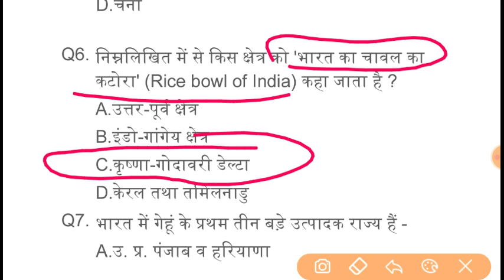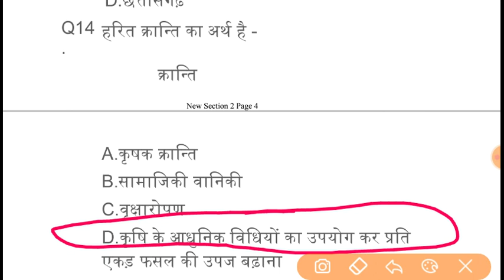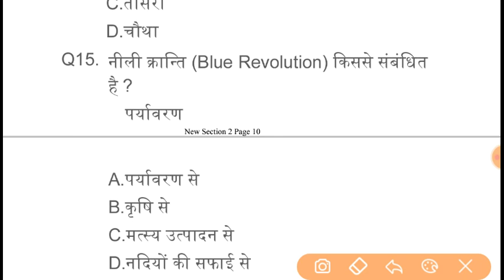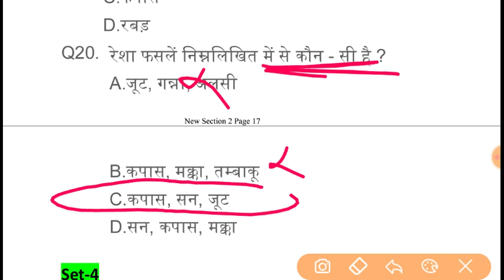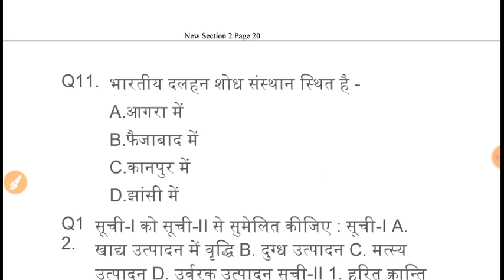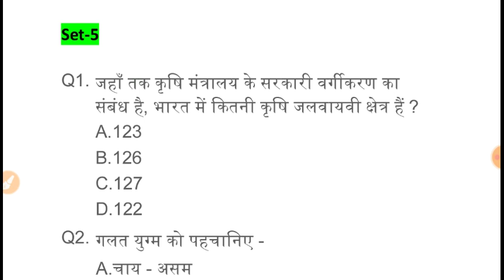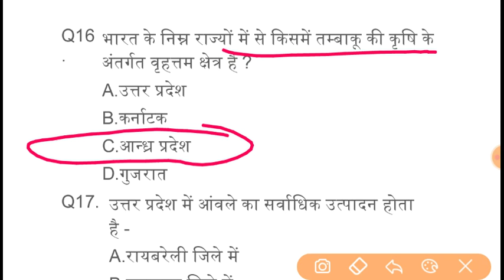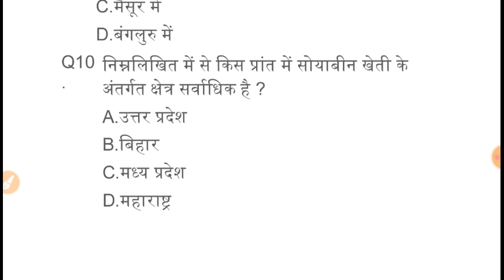भारतीय कृषि (Indian agriculture)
Hello students
In this video we will discuss about the objective Questions of science which are related to indian agriculture...